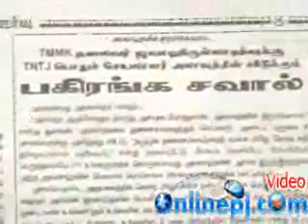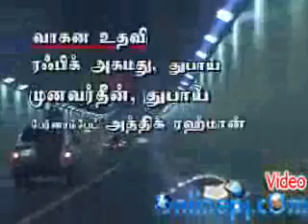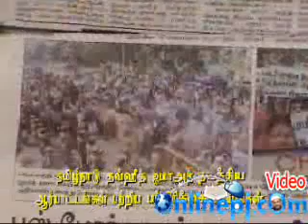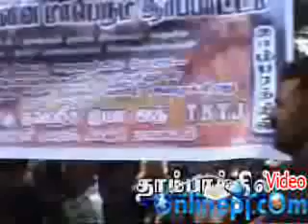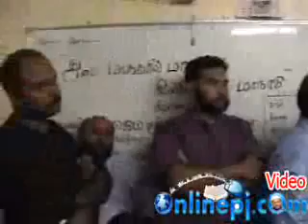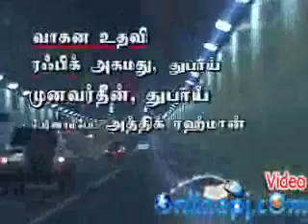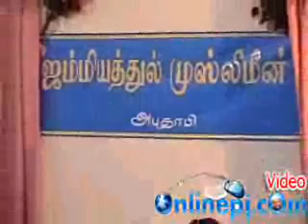தமுமுக பிரிவிணை ஏன்.? கேள்விகளுக்கான பதில்கள் - பாகம்_2